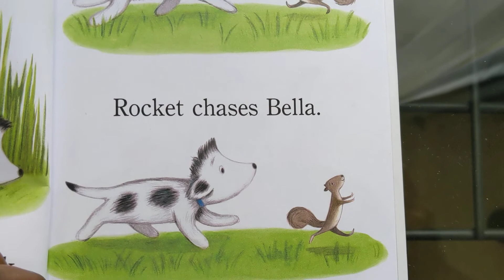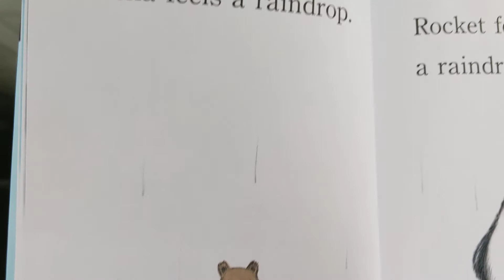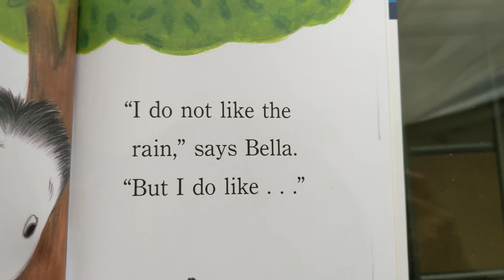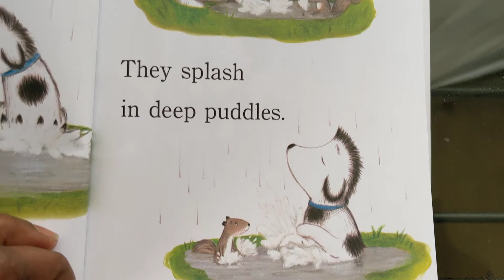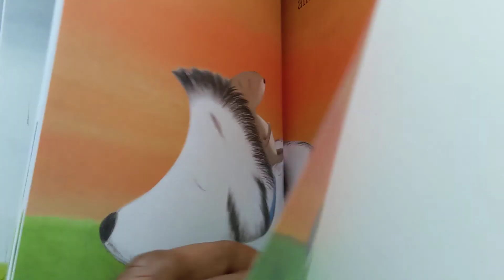Rockets Very Fine Day by Tad Hills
Rocket, the star of the New York Times bestselling picture books How Rocket Learned to Read and Rocket Writes a Story, returns in an all-new Step 1 Step into Reading leveled reader. It's a beautiful sunny day and Rocket and Bella have big plans for fun in the sun. That is until a drop of rain falls and the clouds roll in. With predictable patterns, simple words, lots of repetition, and bright, colorful illustrations, young readers will love this new Rocket book, which they can read all by themselves!